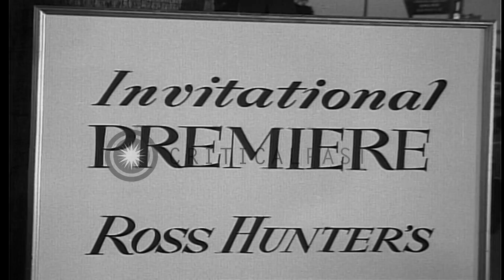Celebrities arrive at the premier of the movie The Chalk Garden by Ross Hunter. HD Stock Footage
Celebrities arrive at the premier of the movie The Chalk Garden by Ross Hunter.

Celebrities arrive at the premier of the movie 'The Chalk Garden' by Ross Hunter. Deborah Kerr, Hayley Mills and other actors and actresses descend from their cars. 28 May 1964. Location: United States. Date: May 28, 1964.

57,000+ broadcast-quality historic clips for immediate download.